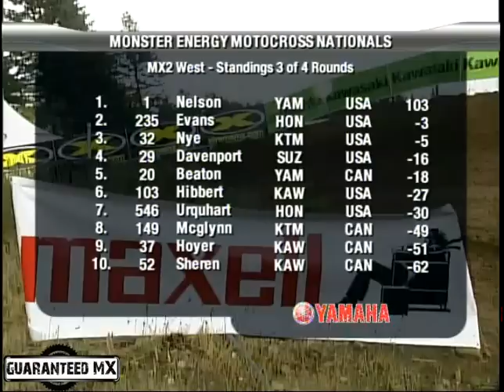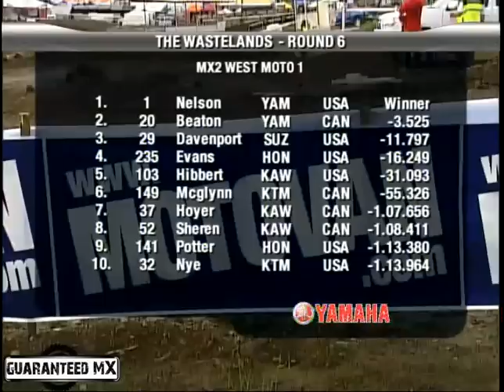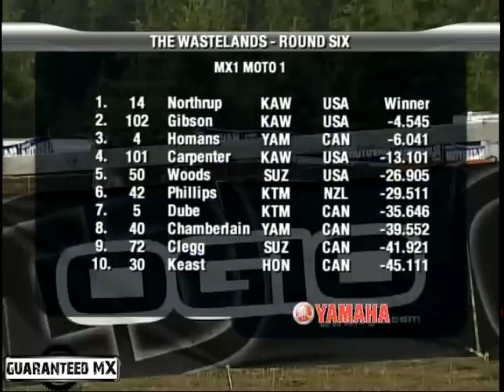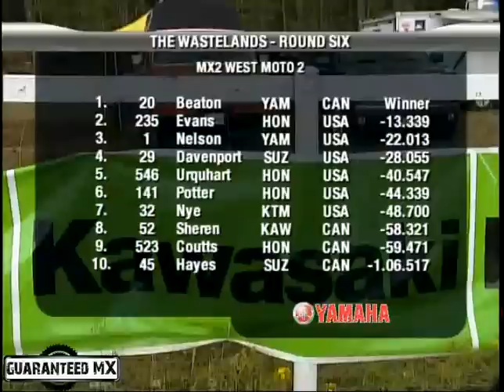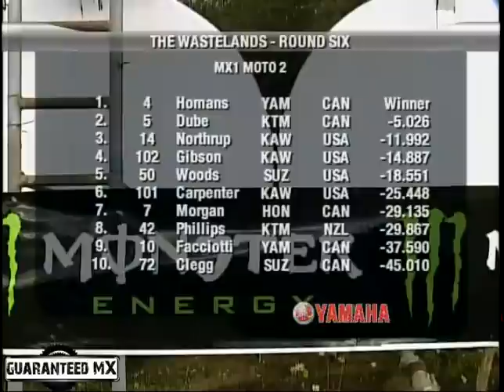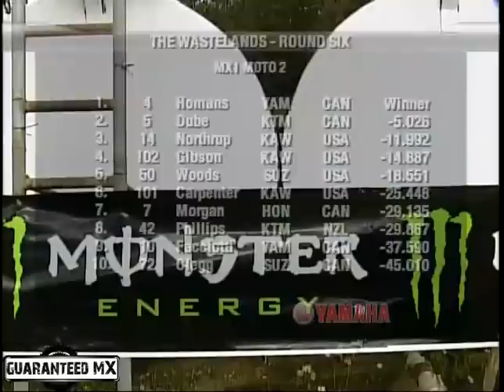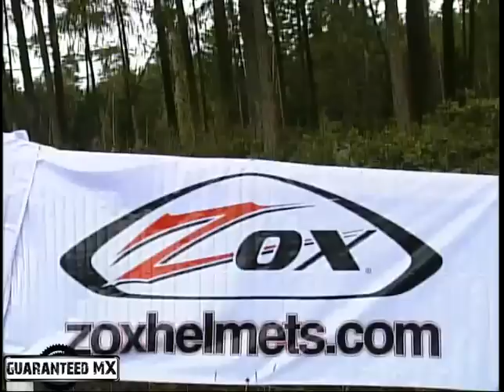2007 Nanaimo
Canadian Nationals